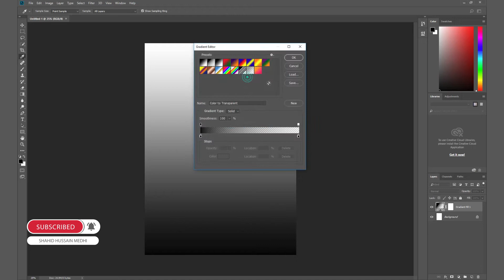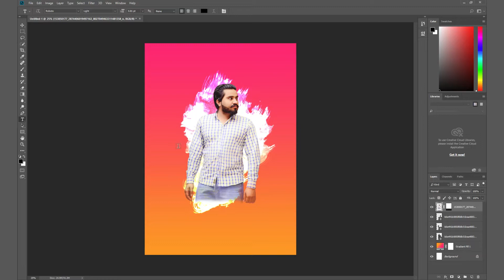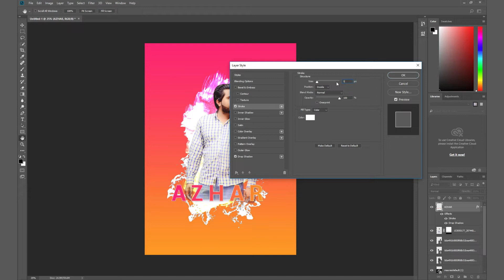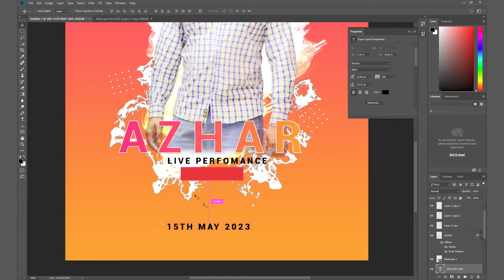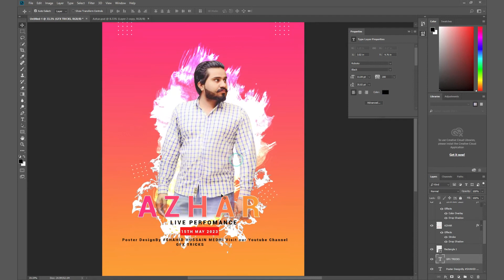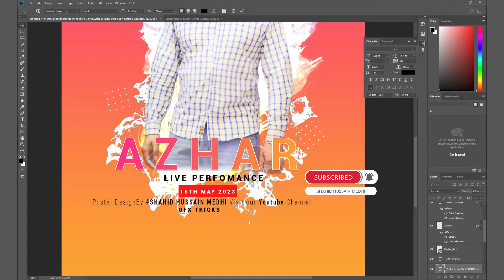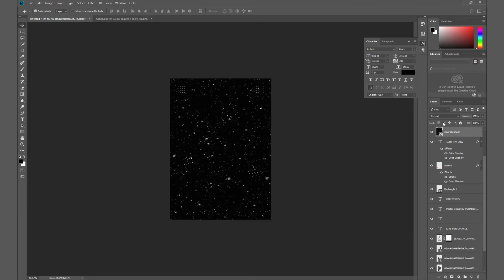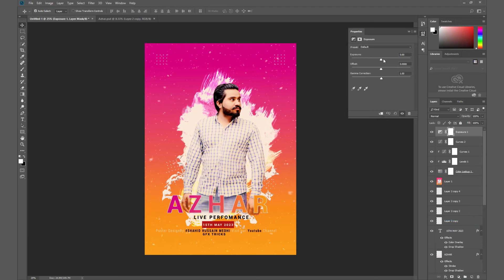Poster Design in Photoshop cc 2022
Poster Design
PSD
Today we will learn to create a free Online Computer Education it's  Free to Learn Free Watching Free Online Watching Tutorials.

About Us:
Hi SHAHID HUSSAIN MEDHI
Iam a professional video editing
Professional Graphic Designer Expert
I enjoy creating unique & professional quality designs for Facebook cover or any Social media design, Ads Banner